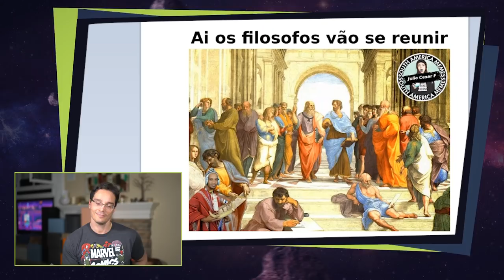ELE ESTA EM TODA PARTE! OS ROLÊS ALEATÓRIOS DO RONALDINHO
Petrópolis / RJ